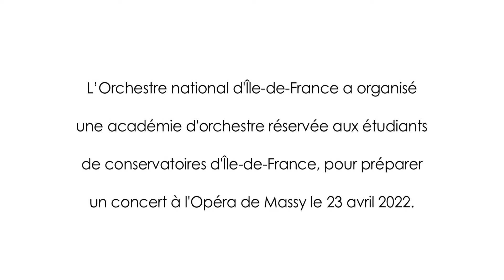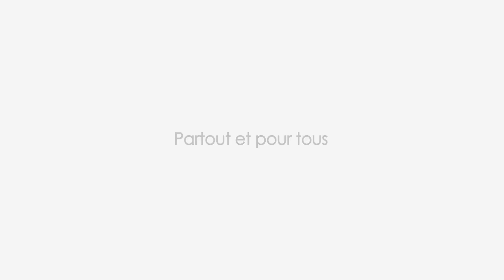[ACADÉMIE D'ORCHESTRE 2021] Tristan Aragau, corniste, en concert avec les académiciens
C'est avec fierté que Tristan Aragau, corniste co-soliste à l'Orchestre nationale d'Île-de-France, joue ce soir avec les apprentis musiciens de l'Académie d'Orchestre. Retour sur une édition placée sous le signe de la rencontre artistique et de la transmission.

Le soutien à la jeune génération de musiciens et la découverte du métier de musicien d’orchestre sont des axes très forts de la politique d’action culturelle de l’Orchestre national d’Île-de-France.

Afin de permettre aux élèves des conservatoires de niveaux équivalents cycles spécialisés d’Île-de-France de jouer aux côtés de musiciens professionnels d’un orchestre symphonique permanent, de découvrir le métier de musicien d’orchestre, d’interpréter de grand répertoire symphonique, l’Orchestre national d’Île-de-France organise une académie d’orchestre annuelle. Les apprentis musiciens seront sélectionnés sur dossier et sur audition.